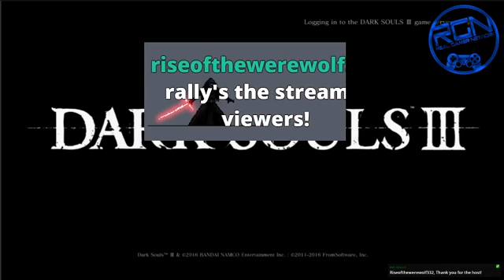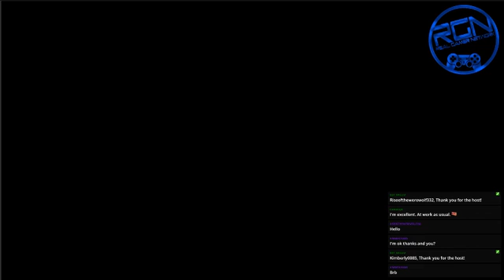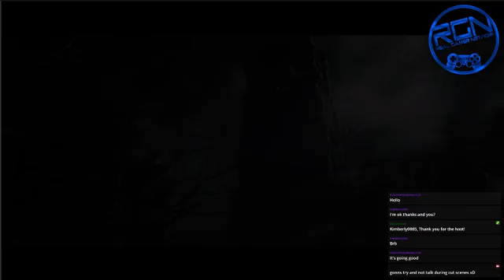(PS4) Dark Souls 3: First Playthrough (Part 1)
After being MIA for a bit due to being sick, came back to streaming with my playthrough of Dark Souls 3 for PS4.